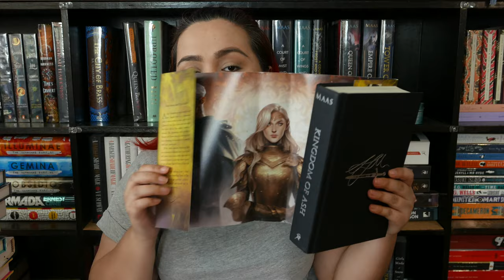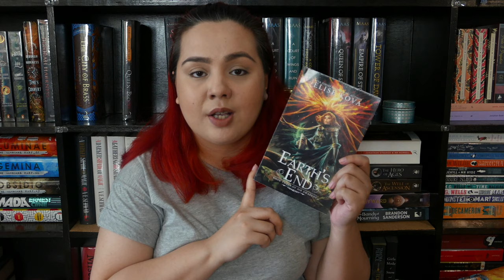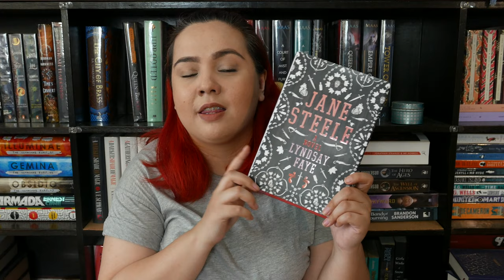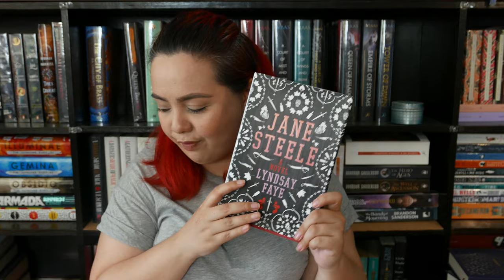2019: Collective Book Haul ( January, February and March)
Im back! How I have missed posting videos here on my channel! I hope you enjoy my book haul and I hope you have a great day ahead.